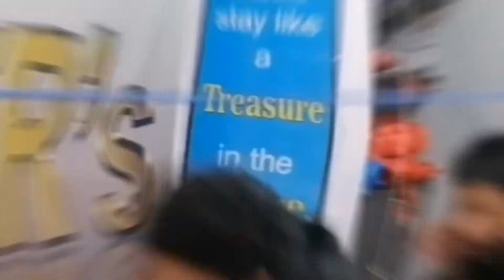A Message for Parents | By M. Adnan Aslam International Karate Player || The Master's Academy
M. Adnan Aslam ranked Black Belt 4th Dan is an International Karate Player he has Participated in Asian and World Karate Championship Still he is in Ring and representing Pakistan in International Events as an Athlete  and as Karate officials as well. He is also CEO of The Master's Academy of Martial Arts. His Younger brother Hamza Aslam Black Belt 1st Dan  is Chief Instructor of The Master's Academy of Martial , others black Belts   Nasir Asharf , Waqar Ahmed , Raheel Anjum are serving The Masters as Chief Instructors as well